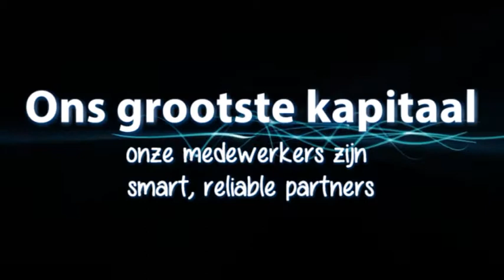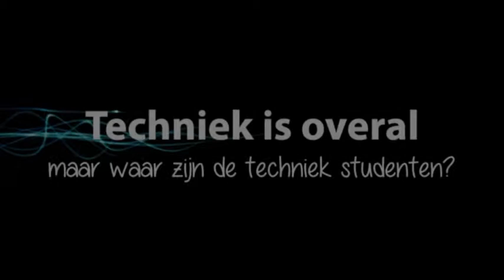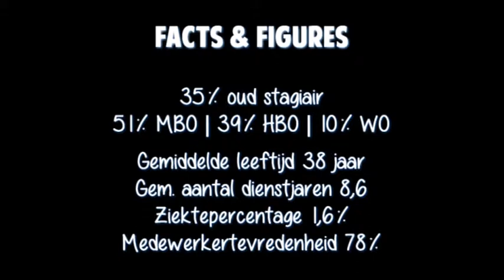AWL Best Work Placement Company 2013 Kenteq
Every year the Kenteq knowledge centre organizes elections for the Best Work Placement Company, thereby offering a platform to businesses who operate an active training policy.
AWL-Techniek won this price for the best work placement company in 2013.